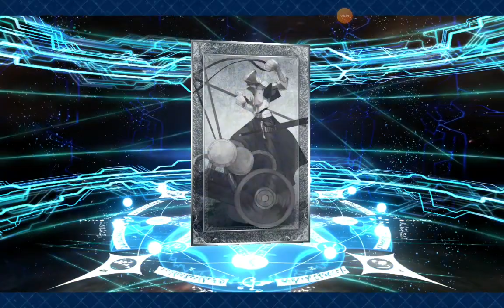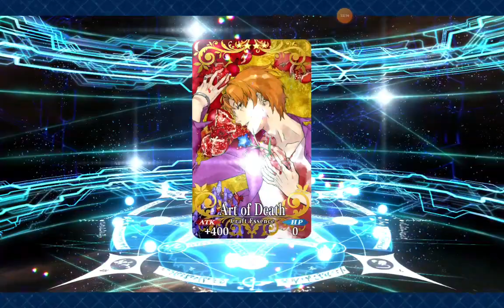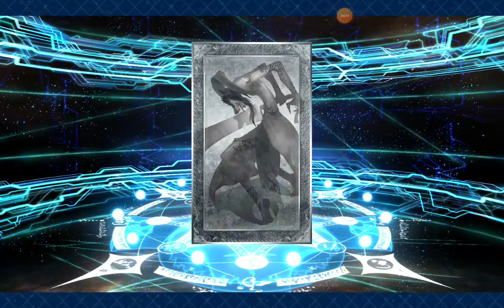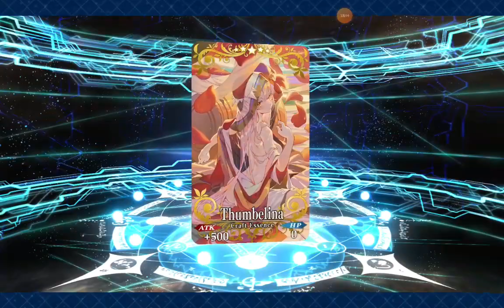Rolling for Taira; Medb; and Cu Alter, under the NEW banners! Surprises await us....!